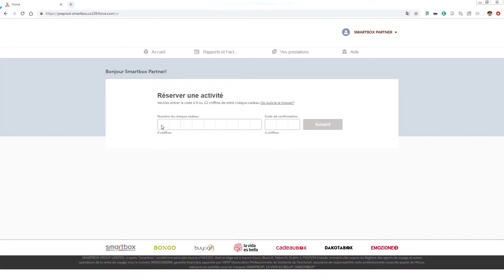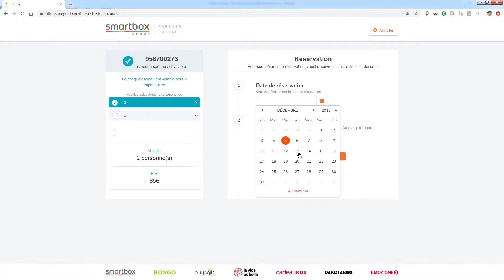Témoignage partenaires Smartbox - Cacciani